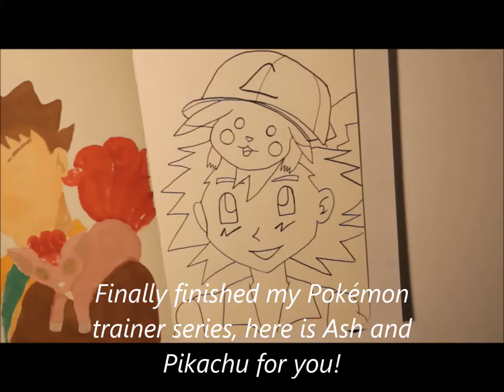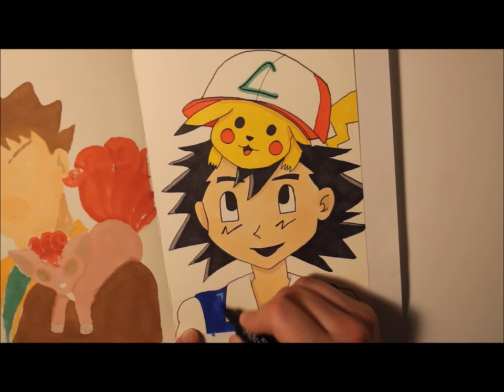Ash and Pikachu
Here is my final part of my Pokémon trainer series!
Think I might be getting sick again so I am super tired and stuff so this description is going to be really short... sorry!
Lizzie

Materials used:
Moleskine sketchbook
Promarkers
Brushmarkers
Copics
Signo Uniball in white